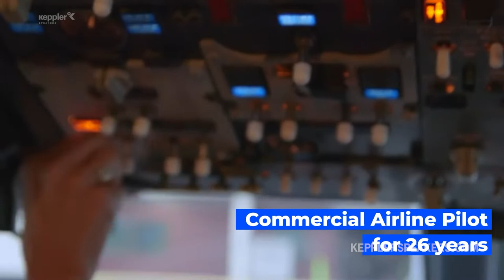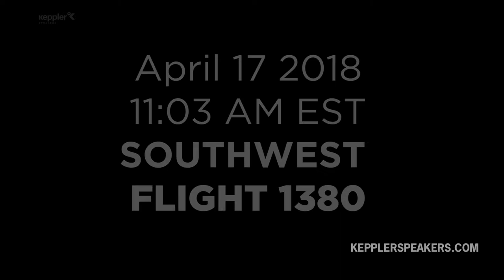Inspiring Keynote Speaker Tammie Jo Shults - Now Available for Speaking Engagements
Captain Tammie Jo Shults was determined to make her way in a male-dominated field. In this video, she recounts the styles of leadership she encountered as a Navy pilot that solidified her belief that “leadership sets the tone.”

She also shares the preparation that led her to successfully make the heroic emergency landing of Southwest Flight 1380 after one of the plane’s engines exploded mid-flight.

Her focus on servant leadership throughout her career in the navy and as a commercial airline pilot enabled her to rally her crew and make the inspiring emergency landing of Flight 1380. You can hear the preparation and focus in her collected voice on the flight deck recordings.

Shults reminds us that “the habits of our everyday become the instincts of our crisis day” and emphasizes the importance of knowing, trusting, and valuing your people.